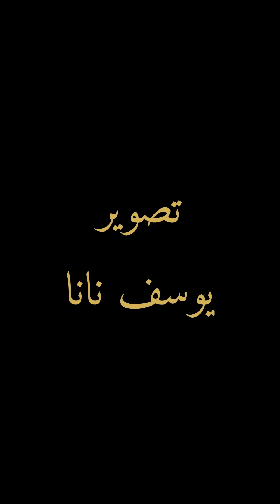رفضت تساعد رجل ابنه فى المستشفى ، شوف حصل ايه | حسام مصطفى